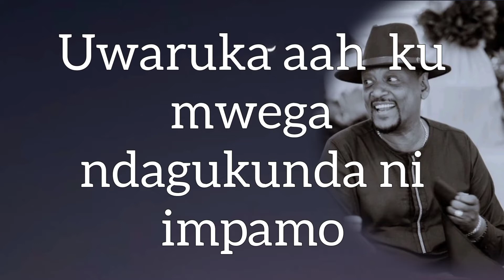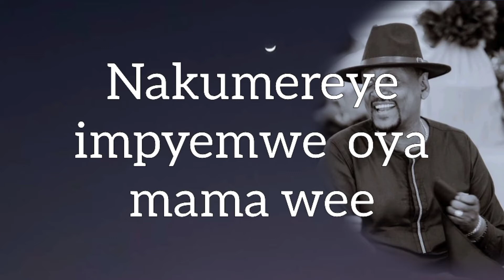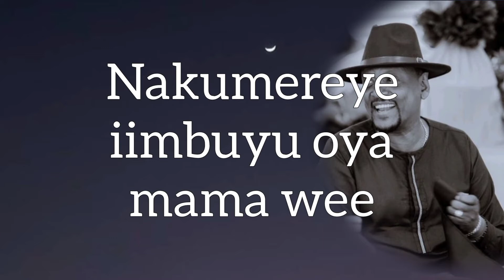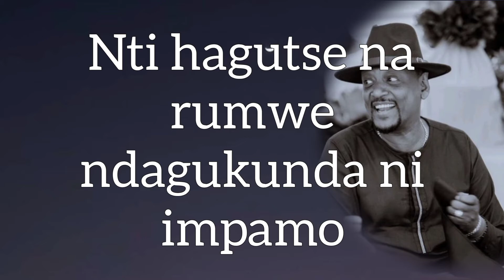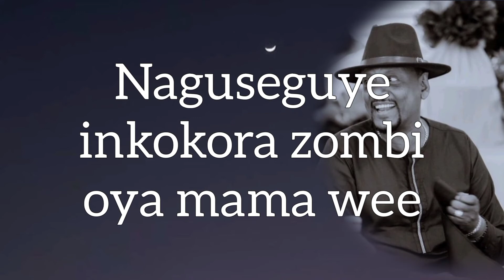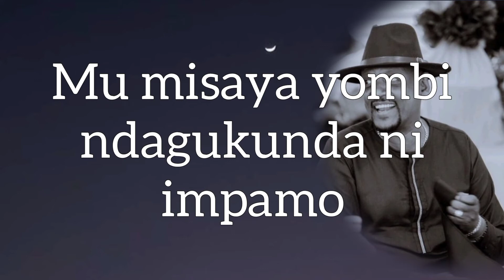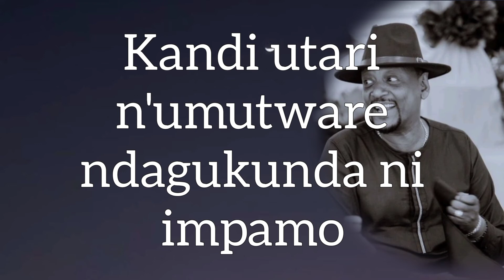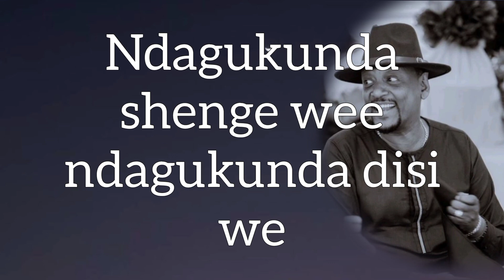Kanjogera injongi by Masamba intore (Video lyrics)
© Any owner of this song please if you have any question with this video please let me know it I will delete it immediately 🙏